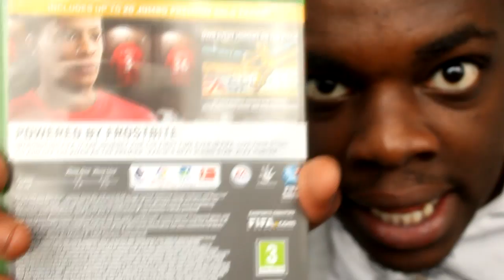FIRST DAY OF FIFA 17!!!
MY FIRST DAY OF FIFA WAS. I DON'T EVEN KNOW!
MORE, MORE, MORE TO COME!!
ARGHHHHHH!!

"4ONE" - 41 just happens to be my favourite number. This number once saved my life...Why? Sub :)

"tree" - there's no better symbol of life than a TREE. and water but someone else had that idea.

4ONEtree.